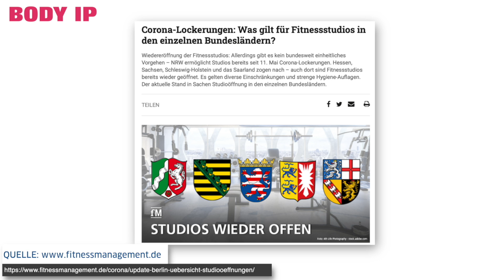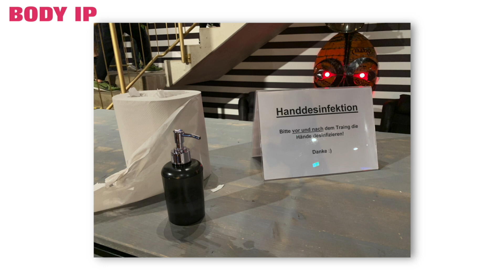Gyms wieder offen - Was ist zu beachten?!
Gyms wieder offen - Was ist zu beachten?! Im heutigen Video möchte ich euch ein kleines Update zur aktuellen Lage in den Fitnessstudios geben. Ich möchte mit vielen Gerüchten aufräumen. Sind Masken und Handschuhe Pflicht? Darf man Duschen oder nicht? Viel Spaß beim Video! Eure Mara ;)
(*)WERBUNG